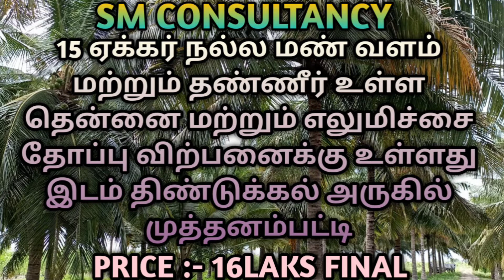19 Acres good income and maintenance agri land sale dindigul near MUTTHANAMPATTI.per acre 16laks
19 Acres total sale

per acre 16 Laks

two Eb

5 bore

1 well

fencing one side

road frontage 300 to 400 ft

small house

coconut 350 to 400

lemon 700 to 800

drumsticks 4 acres

direct owner call genuine buyers only 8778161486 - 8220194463